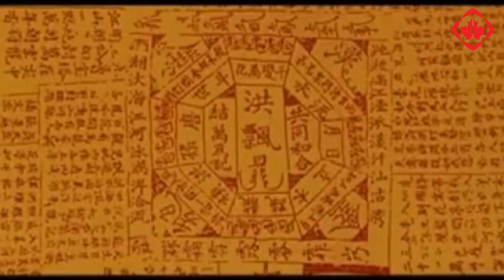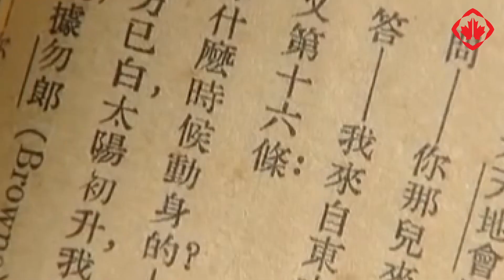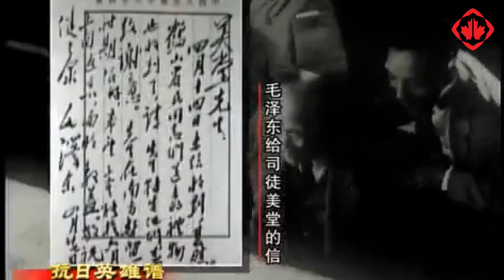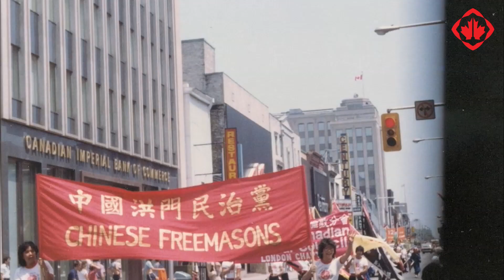红枫林TV -- 电视片《百年洪门》 更新版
5分钟电视片，让你了解洪门的“秘密”。
1925年，洪门致公堂改组成为致公党，是具有政治联盟特点的民主党派。致公党如今为我国八大民主党派之一，而洪门在海外至今都有很大影响力。新中国成立后致公党是我国八大民主党派之一，具有政治联盟的特点，海外洪门长期致力于推动中加友好，弘扬中华文化；积极维护侨胞权益，为海外侨胞遮风挡雨。在祖国遇到自然灾害等困难时慷慨相助，体现出血浓于水的同胞之情。